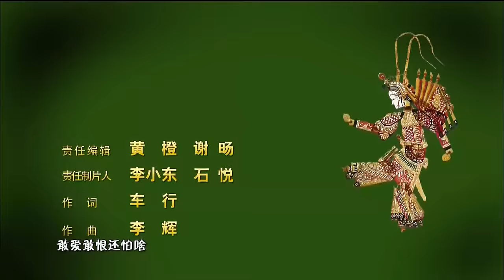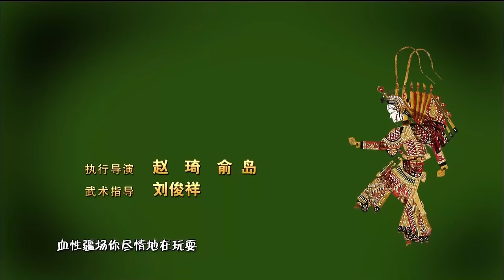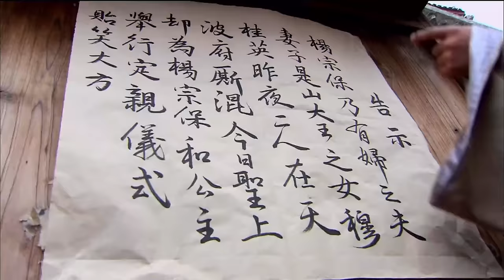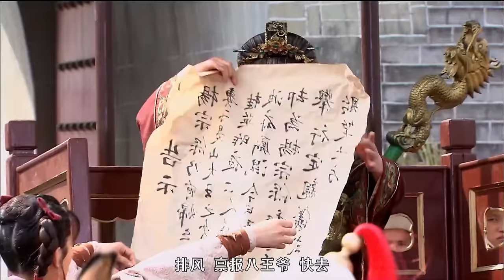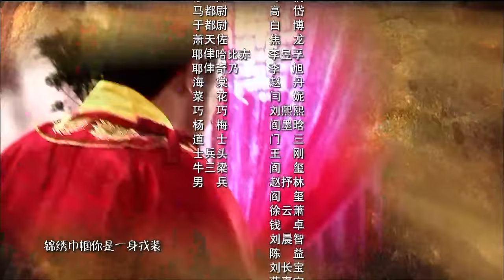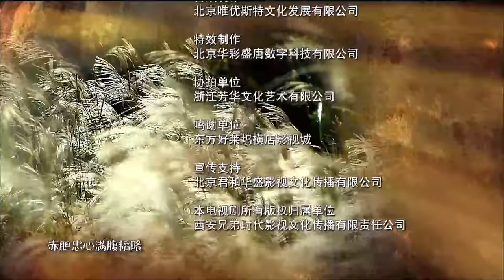[Multi-Sub]《穆桂英挂帅/Mu Guiying Takes Command》16 ：野丫头蜕变成一代巾帼英雄的成长历史💕TAG超级经典